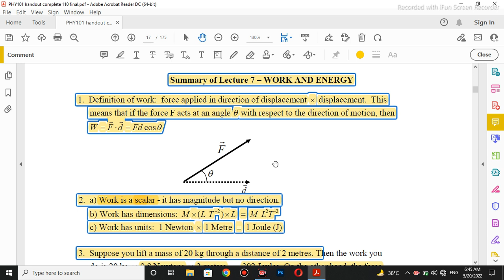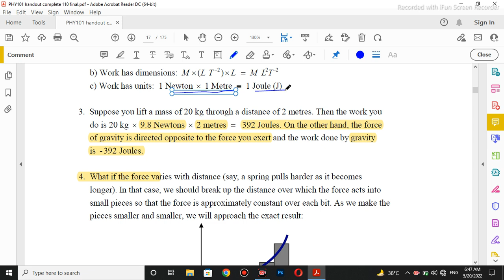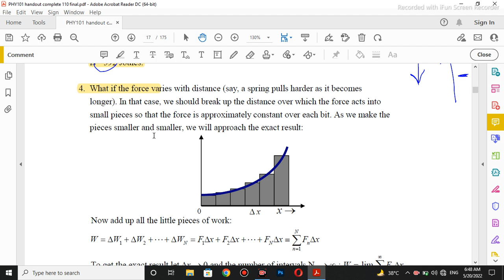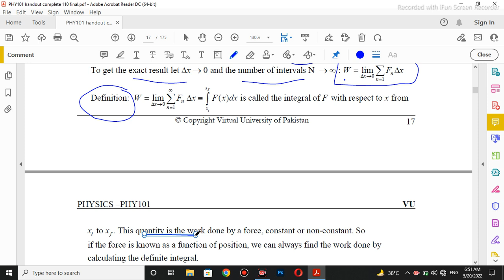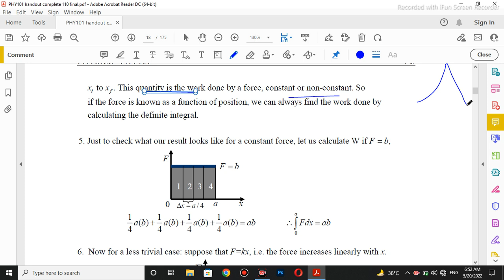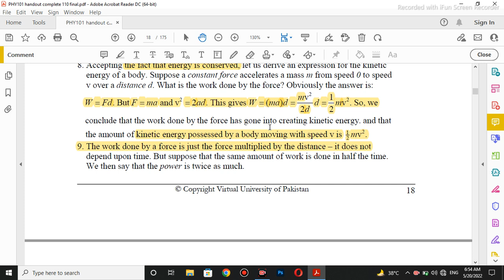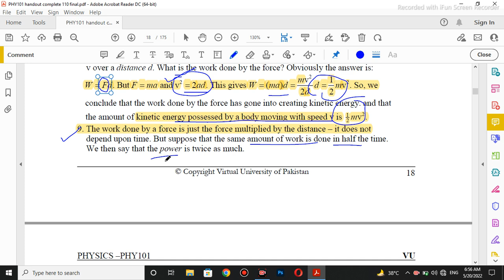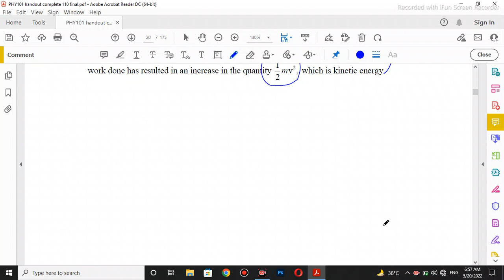phy101 lecture 7| phy101 lecture no 7| phy101 short lecture 7| phy101 short lectures| by M.Saqib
today we discuss the lecture no 7 of phy101
In  this video I provide the all details about lecture so hopefully you enjoy the lecture and understand the whole lecture.

important links
cs101 all modules lectures